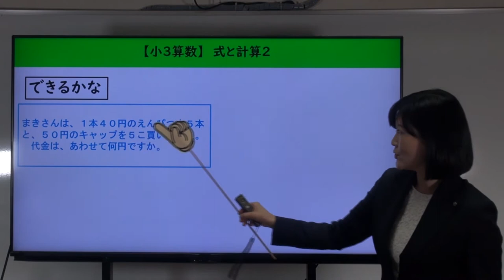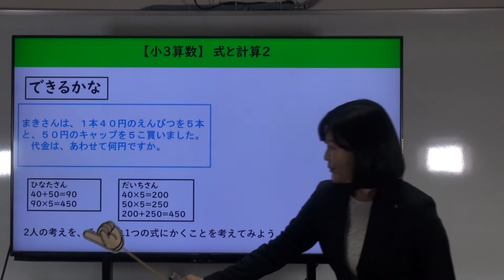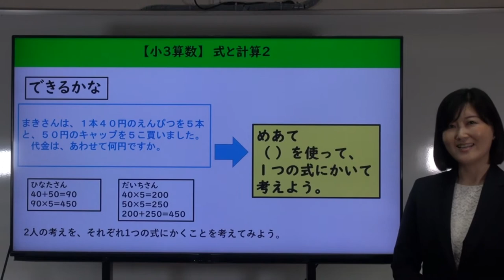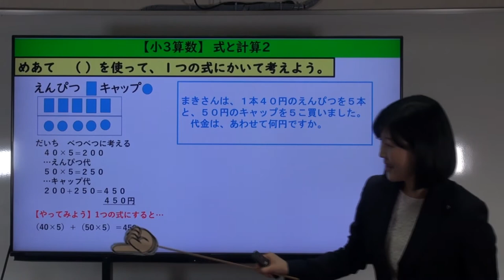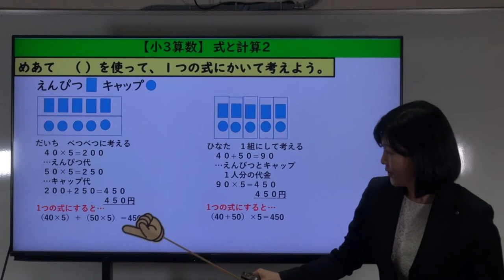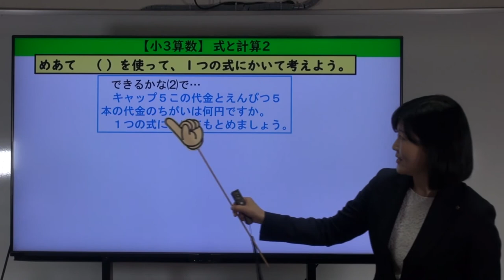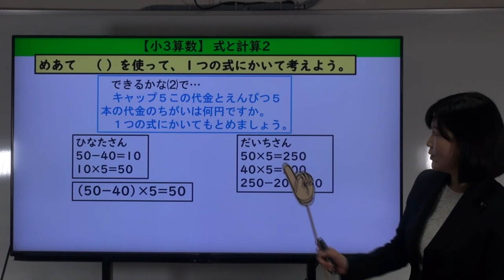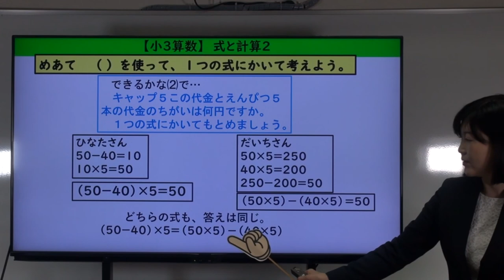【小３算数】15 式と計算２（教下p38）